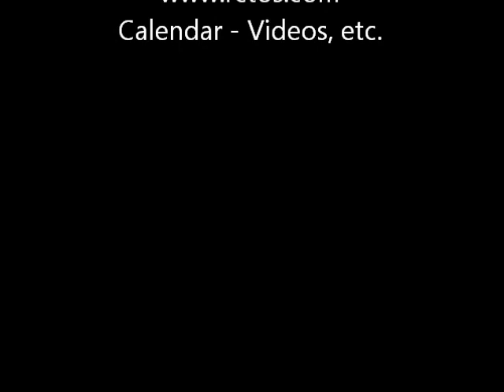River City Theatre Organ Society presents DONNIE RANKIN - COOL TANGO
Donnie Rankin was the guest organist at RCTOS Annual Chapter Meeting at the Markworth Residence in Omaha, NE home of the Kimball Theatre Pipe Organ, September 23, 2018.  Donnie performed a wonderful program to members and guests of RCTOS.  Enjoy Cool Tango.  For more information about the River City Theatre Organ Society visit our Calendar, Videos, etc,.